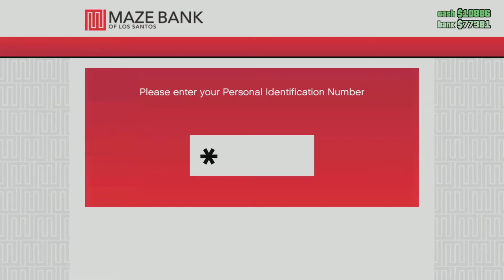HERE'S HAROLD! [GRAND THEFT AUTO ONLINE] [PS5] GAMEPLAY #05